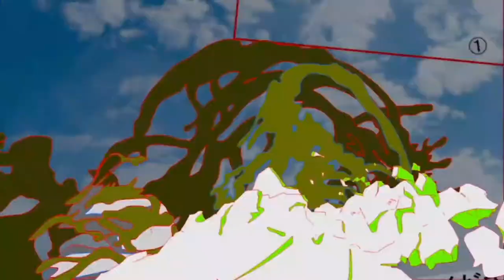Keiichiro Watanabe sakuga MAD 2